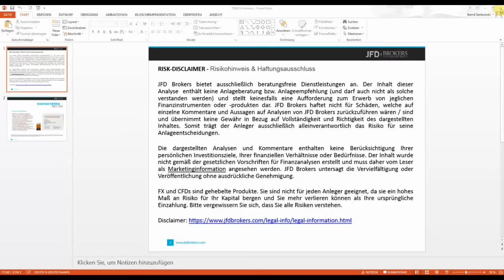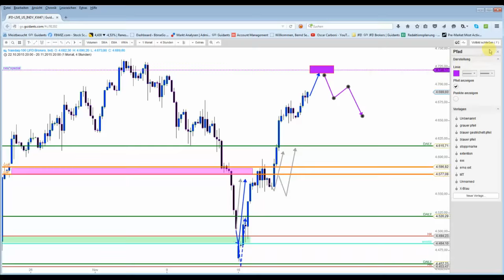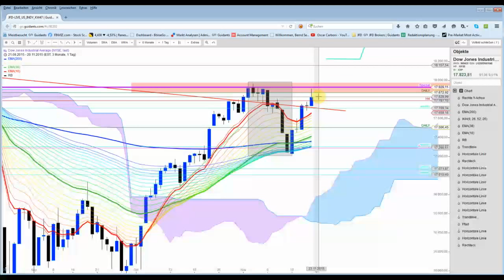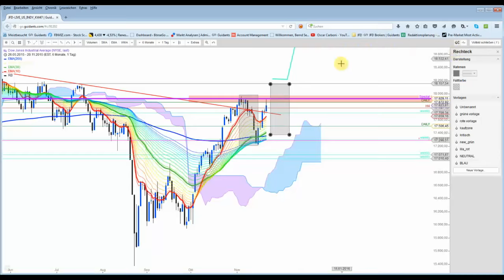US Indizes: Möglicher Chartverlauf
Beim Nasdaq100 auf die 4.720 +-2 Punkte achten. Beim Dow Jones könnte doch noch die 18.000er-Marke fallen, ohne jedoch sofort durchzustarten. alles andere sieht man im Video